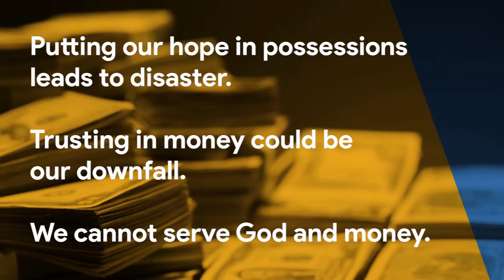Getting It Right (Part 3: 1 Chronicles 29:1-22)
Sugar Grove Campus, Pastor Tim Badal
In God We Trust, Part #3